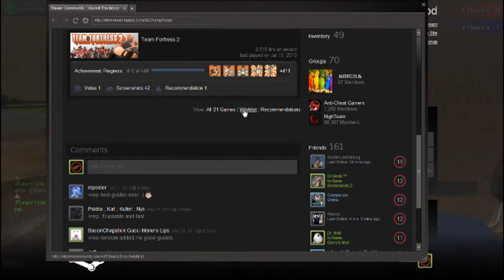Jailbreak With Banana Ep.1 - Error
Played some Garrys mod jailbreak with banana so here you go.